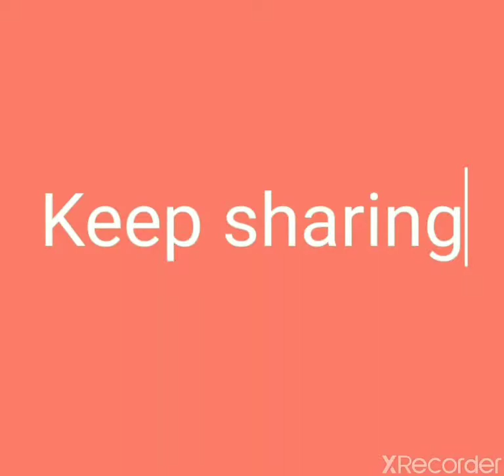Chak lena-13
Naseem